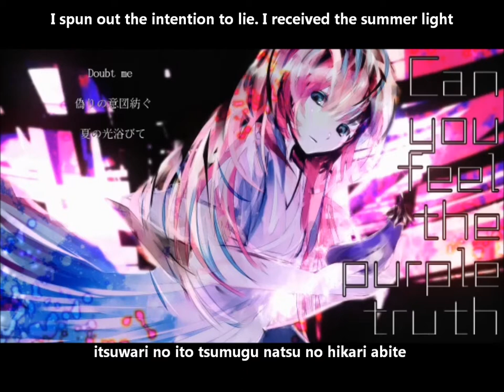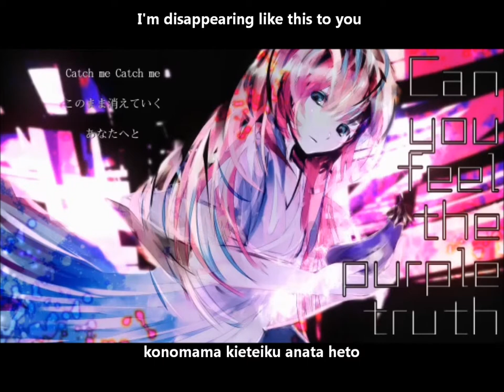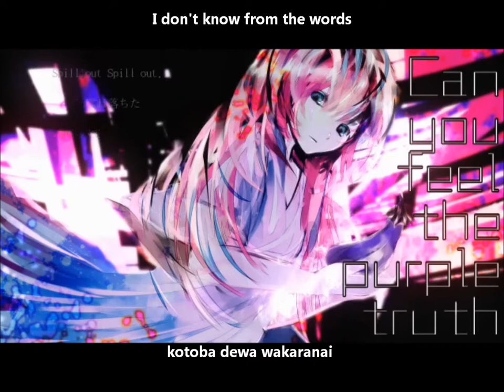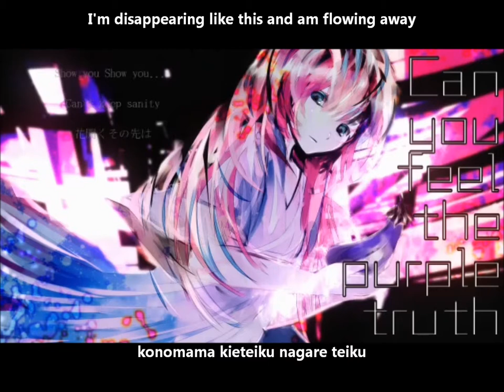【巡音ルカ】Can you feel the purple truth English and romaji subs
We are egg plant!!
Why are we born!!

Title: 【巡音ルカ】Can you feel the purple truth【オリジナル】
Video: meola
Composer(s): 無力Ｐ, ゆよゆっぺ, どん (MuryokuP, Yuyoyuppe, and Don)
Off vocal: N/A